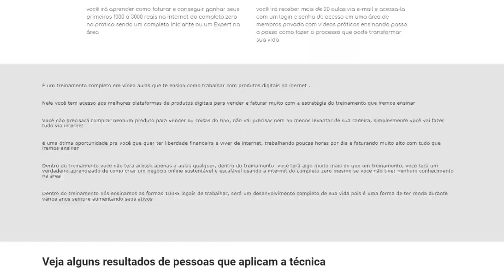As Novas Previsões do VIDENTE CARLINHOS e uma Oração de Cortar o Coração! (ASSISTA SEM CHORAR)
Carlinhos Vidente é muito conhecido no Brasil inteiro, por já ter acertado diversas previsões, o Vidente Carlinhos dessa vez trouxe novas previsões e além disso tudo ainda fez uma bela oração para as pessoas que estão precisando de ajuda, saiba mais!